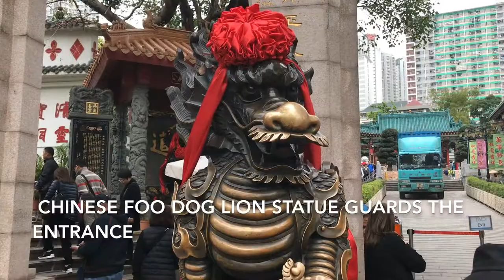Wong Tai Sin Taoist Temple Hong Kong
A visit to the Wong Tai Sin Temple in Hong Kong. It is dedicated to Wong Tai Sin, or the Great Immortal Wong. After walking thru the entrance gate, we walk past statues of a warrior god and a foo dog lion and on to statues of the Chinese zodiac. We climb the steps to the main temple with people making offerings and jossticks.  There are statues in front of the main hall, but you cannot enter.
I then walk to the three-saint hall and relax in the good wish garden before circling the hexagonal Yue Hung shrine with statues of the four guardian kings. I walk past Yue Lao, the matchmaker and god of marriages and then walk back to the subway.